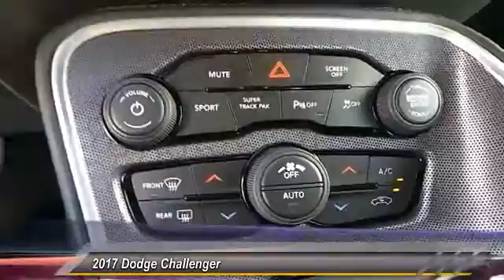2017 Dodge Challenger Hobbs NM 7044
2017 Dodge Challenger R/T Coupe

NOTITLE